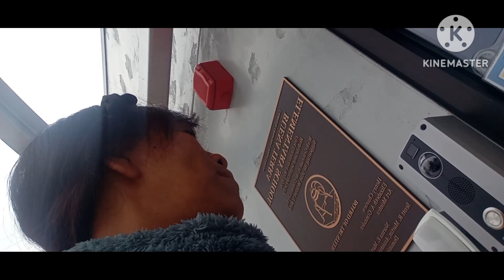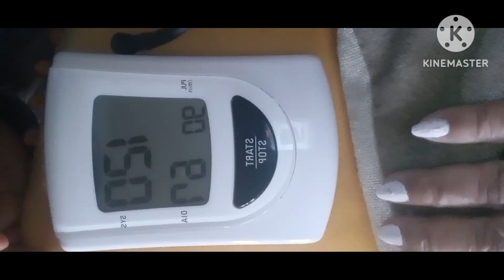HOPE OK KA LANG MA🙏